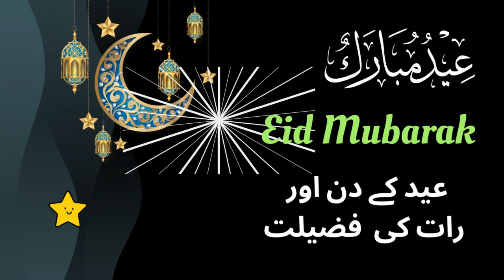Eid Ul Fitr Ki Raat Ko Karne Wale Kaam | Lailatul Jaiza (Eid Ki Chand Raat) Ki Fazilat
About Islam
Golden Words

Wazaif,
Islami Wazifa,
Islamic Wazifa,
Islamic Wazaif,
Best Wazifa,Quranic Wazifa,
Qurani Wazaif,
Qurani Wazifay,
Hadees,Hadees Sharif,Ahadees,
Hadith,Best Hadees,